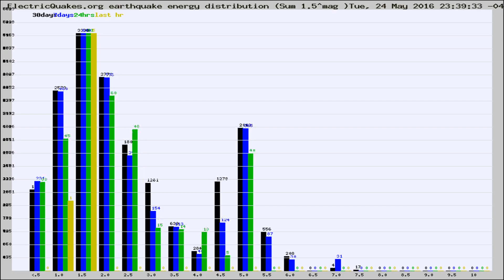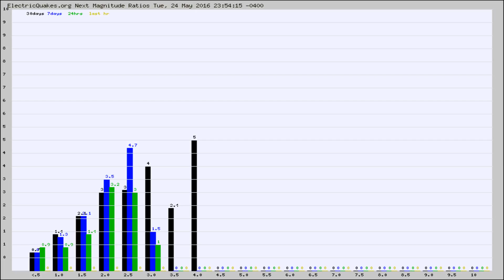Todays_Hourly_World_Earthquake_Statistics_from_ElectricQuakes.org_05-25-16+00:02:01